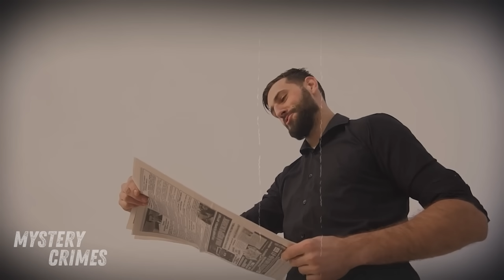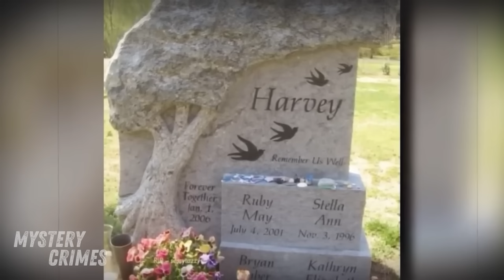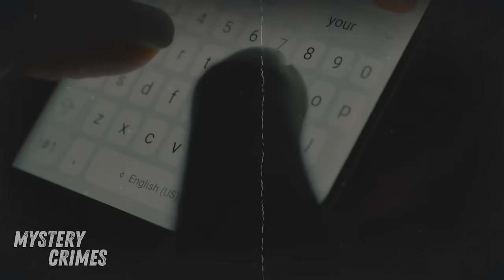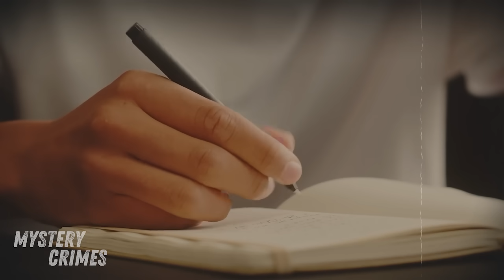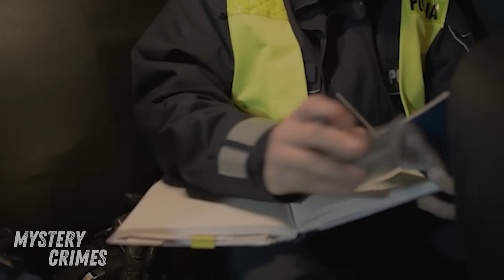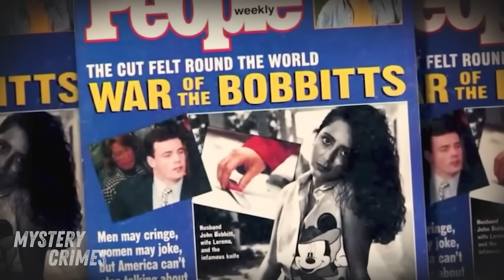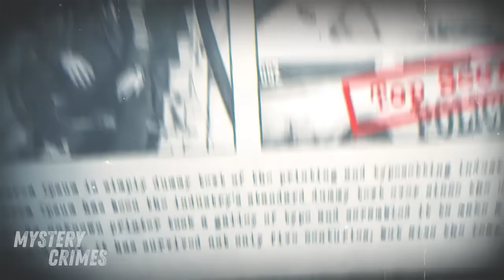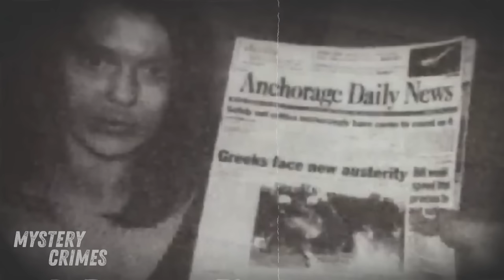The Case Of The Harvey Family : A Family's Final Moments|| True Crime Documentary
On January 1, 2006, a man and his daughter found the Harvey family's door open, the house filled with smoke. Firefighters put out the fire, but found the family brutally murdered: bound, slashed, and bludgeoned. The investigation led to another similar crime scene and tips from the public helped catch the killers, Ricky Gray and Ray Dandridge. Both confessed, with Gray admitting to being on PCP. They received life sentences, with Gray later executed. The senseless crime left a deep scar on the community, grieving the loss of a beloved family.